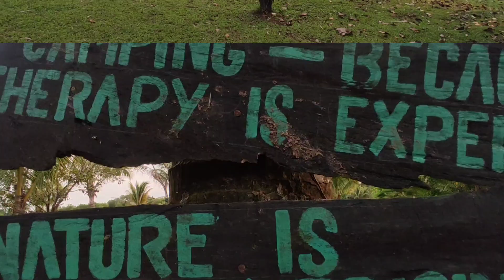2023 Bass fishing in Lumot Lake,Chandava lake Resort Cavinti Laguna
bass fishing In lumot lake, Chandava Lake resort Cavinti Laguna